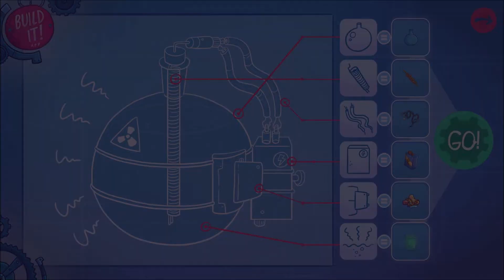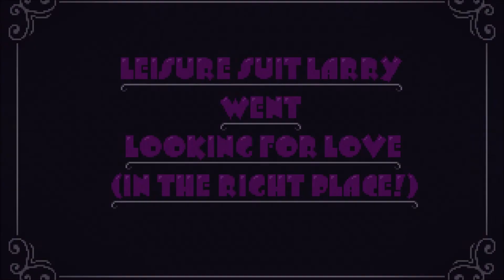Leisure Suit Larry: Wet Dreams Dry Twice - Pi-Bot Teil 2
Um den Pi-Bot so richtig auf zu pimpen muss Larry sich des Öfteren des automatisierten Operationstisches bedienen und dann auch noch eine Bauanleitung erneut nutzen. Alles gar nicht mal so dumm gemacht.